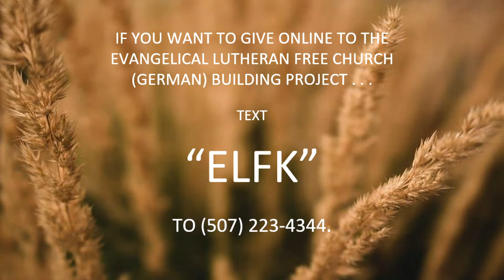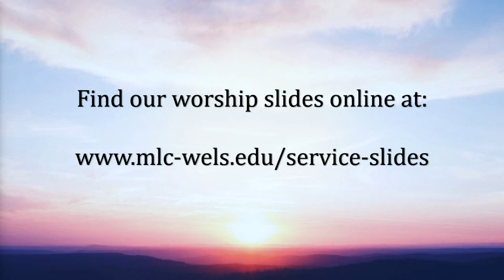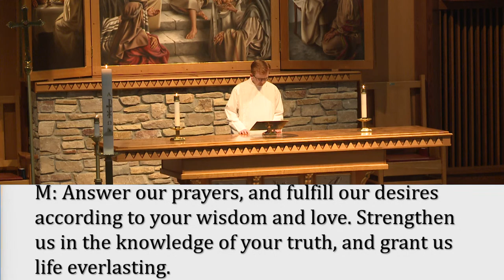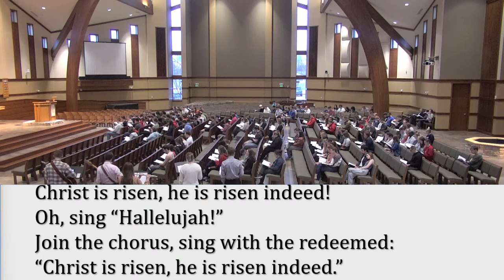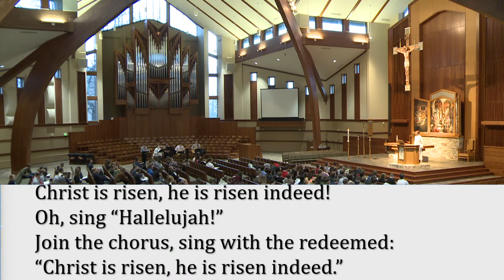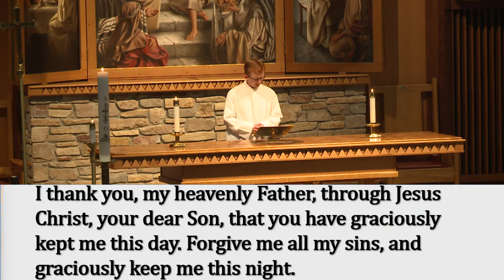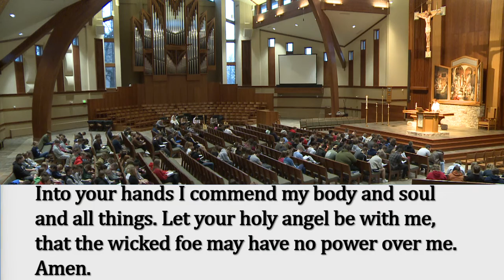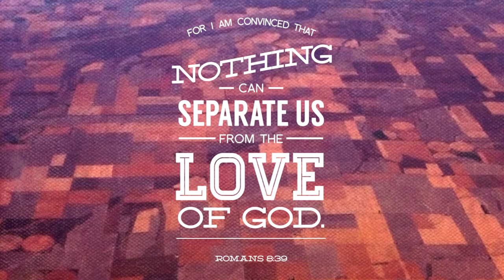Evening Chapel Ryan Boggs 4/2/2024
MLC Evening Chapel